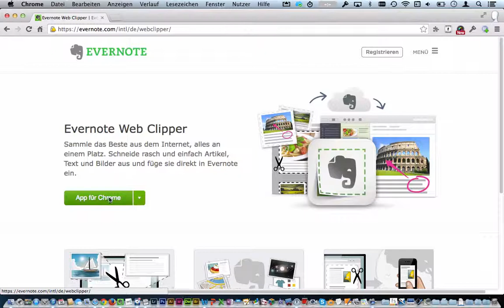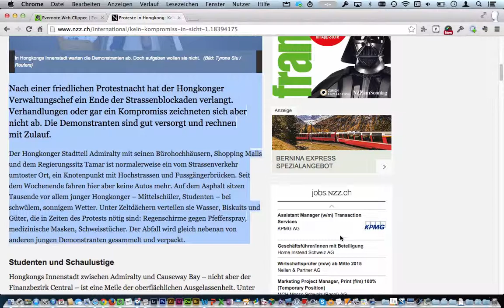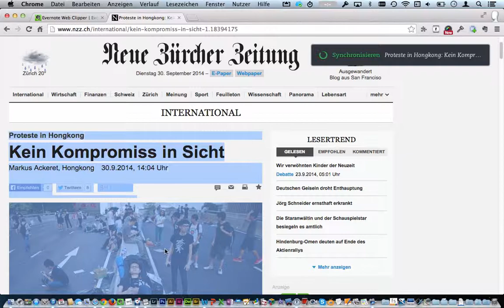Evernote Webclipper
Inhalte von Webseiten auf Evernote übertragen